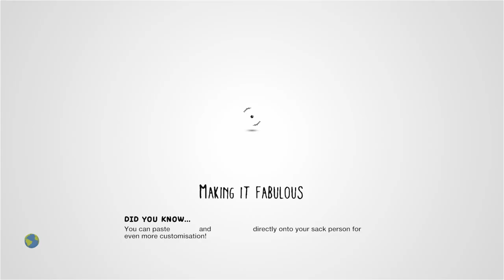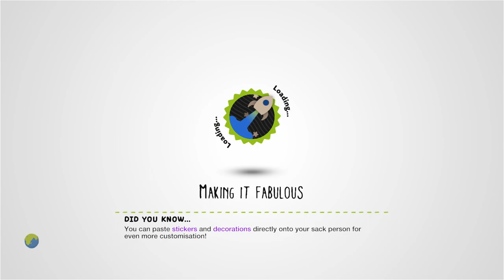Aperture Science: Sackboy Chambers (Part One) by comphermc - LittleBigPlanet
Description: You are awoken in an unknown vault by a strange female computr voice. Be wary. Hidden areas can be found throughout. 1 PLAYER ONLY! Thanks to tactical_gunner for the cube and stickers. Not H4H compatible! Part 2 out now. lbpcentral.com
Mm Pick/Team Pick: No

First Published: 12 Jun 2009
Last Updated: 29 Dec 2016

Chapters: N/A
Notes: